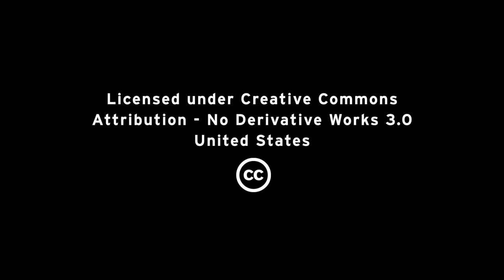QEMU: Live block copy - Marcelo Tosatti, Red Hat, KVM Forum 2011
"QEMU: live block copy"
Marcelo Tosatti
Red Hat

KVM Forum 2011
Vancouver, Canada

Presented by Red Hat, Inc.